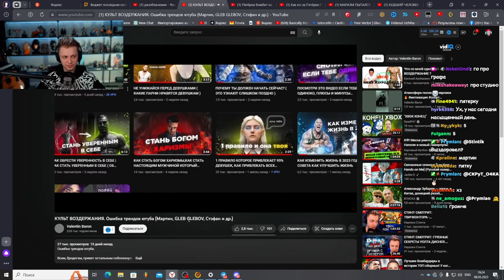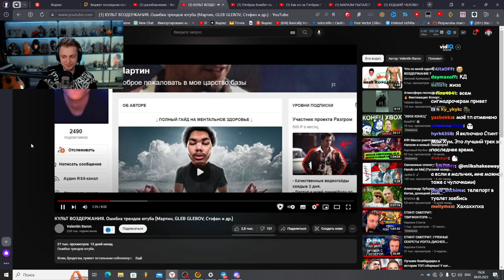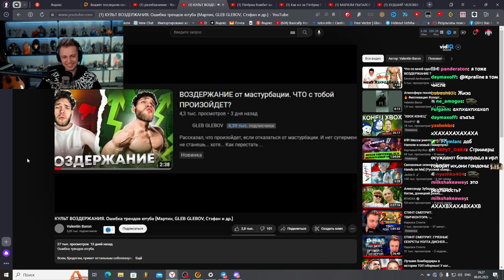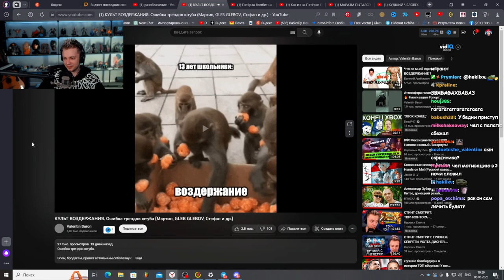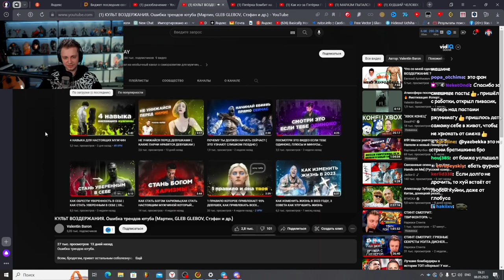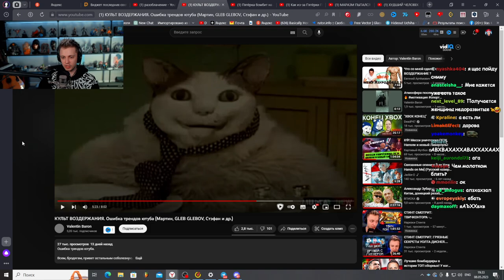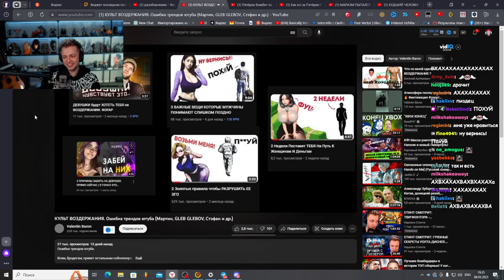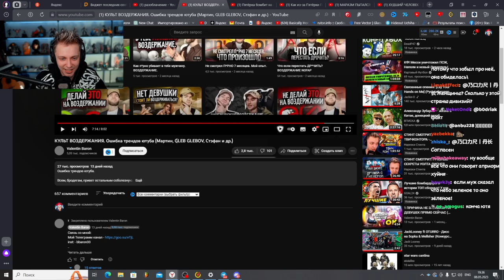КУЛЬТ ВОЗДЕРЖАНИЯ. Ошибка трендов ютуба (Мартин, GLEB GLEBOV, Стэфан и др.)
Ссылки на Стинт
Ютуб - @TheStintGames